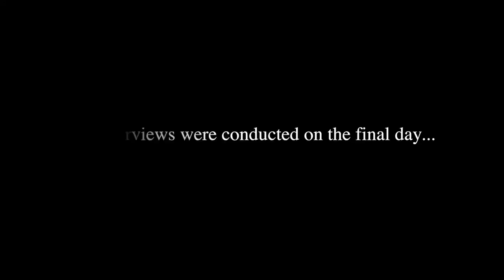Porcupine Mountain Wilderness State Park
Footage of our family hiking trip through Porcupine Mountain Wilderness State Park in Michigan along Lake Superior.